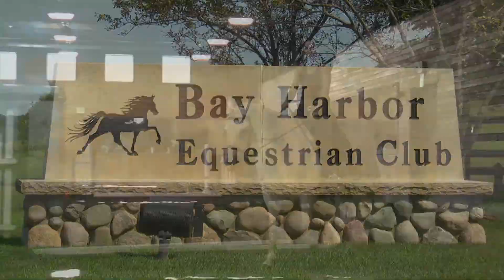2013 Bay Harbor Community Update August 29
For Preview